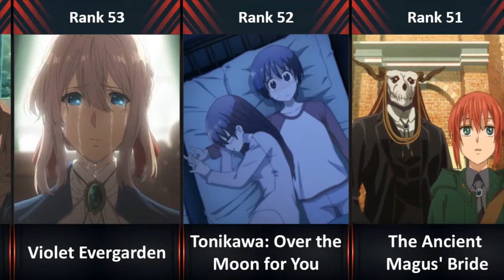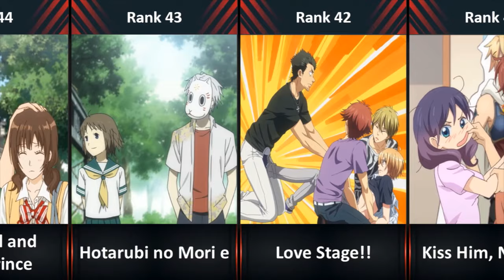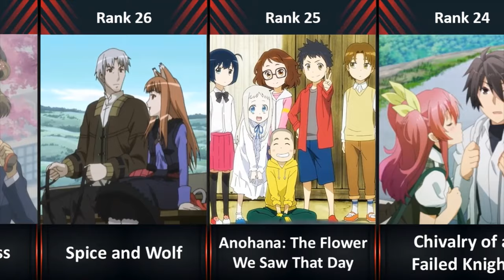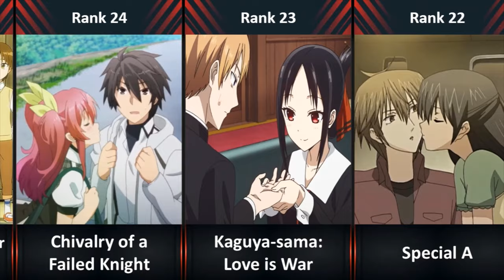Ranked, The 60 Best Romance Anime Of All TIme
This list is based on the votes till- May 2022.